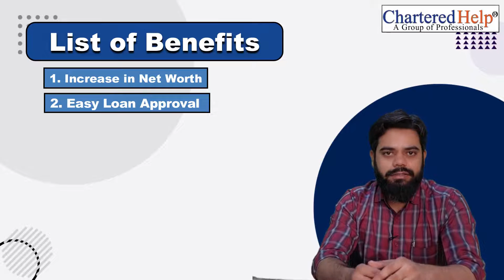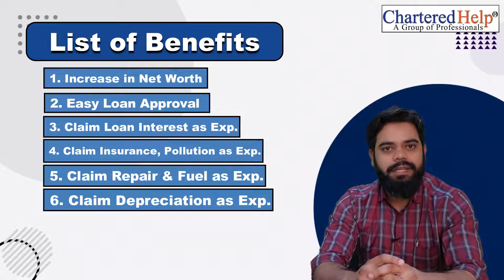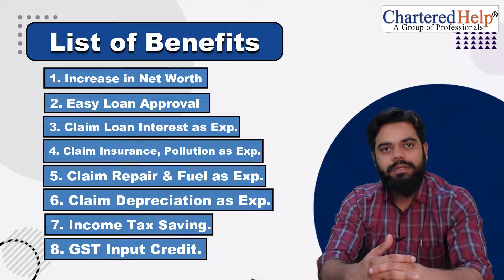Why you should Purchase Car in Your Company Name | Purchase Car in Business Name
Hi
We at CharteredHelp is helping Startup in Company Registration and Post Registration Compliance in India.

In this video we have discussed the following points
Benefits on Purchase of Asset on Firm Name or Individual Name
Buying New Car
Buy Car or Hire Cab
Buy or Rent Car
Buy Car or Not
GST Benefit on Car
Expenses on Car in your company name
Expenses of Repair of Car in your company name
What is the benefit of buying car in company name
Why buying a car is a bed idea
GST on Car Purchase Input Tax Credit
Tax Benefits on Car Loan

00:00 – Intro
00:04 – Benefits of Buying Car in Company Name
02:00 – GST Input Tax Credit on Car